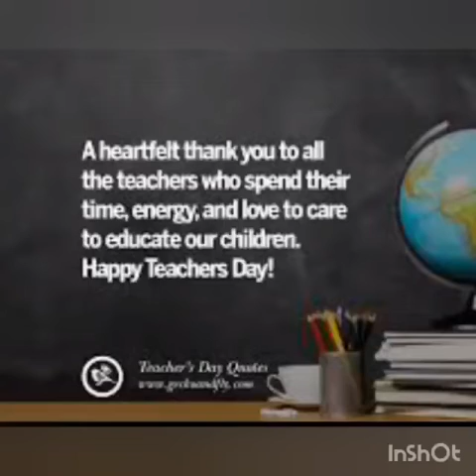Abhinav Juniors_Pre-School_Teachers day celebration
A heartfelt thank you to all the teachers who spend their time, energy, and love to care to educate our children.
Lets have a glimpse of how our little Abhinavians enjoyed teachers day.